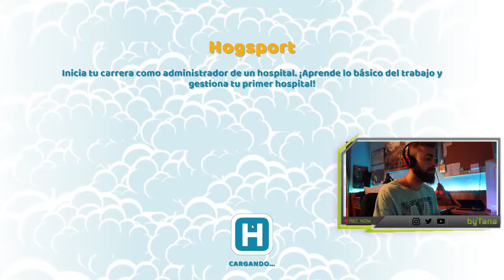HOSPITAL DE TRES ESTRELLAS | Two Point Hospital | #03 | byTana